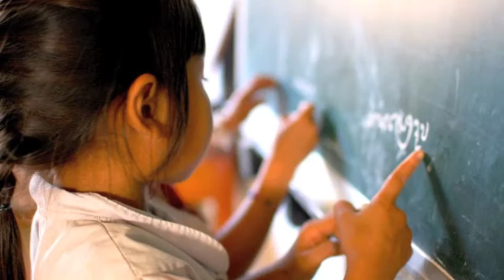"We Are The World" by Michael Jackson - R´n´B style cover (Pencils of Promise)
"Pencils of Promise believes every child should have access to quality education. We create schools, programs, and global communities around the common goal of education for all." - Pencils of Promise

"We Are The World" by Michael Jackson lyrics:

Oh, and it's time to lend a hand to life
Pretending day-by-day
That someone, somewhere soon make a change
It's true we'll make a better day, just you and me
Oh, send them your heart
So they know that someone cares
Oh, there's a choice we're making
Oh, that a change can only come
When we stand together as one, yeah, yeah, yeah

"We Are The World" by Michael Jackson and Lionel Richie
1985, USA for Africa
2010, 25 For Haiti
originally performed by: